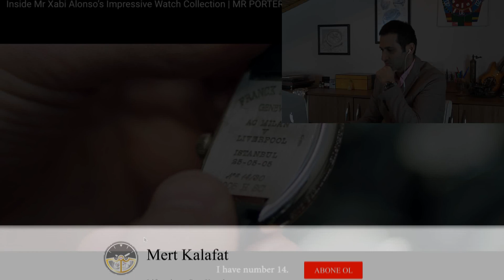Futbolcu Xabi Alonso Saat Koleksiyonu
Bu videoda veteran futbolcu Xabi Alonso'nun saat koleksiyonunu inceleyeceğiz.